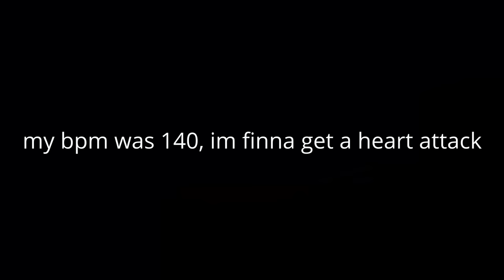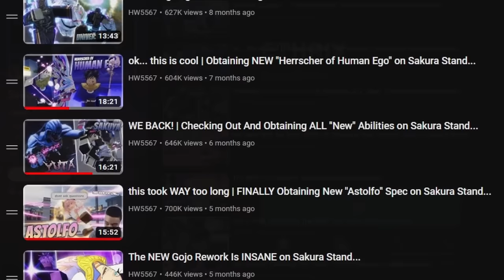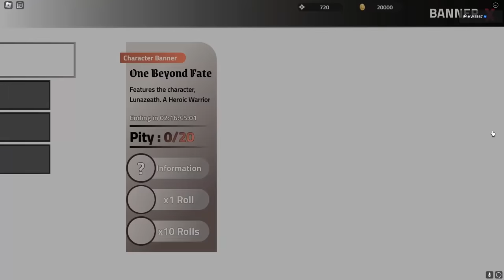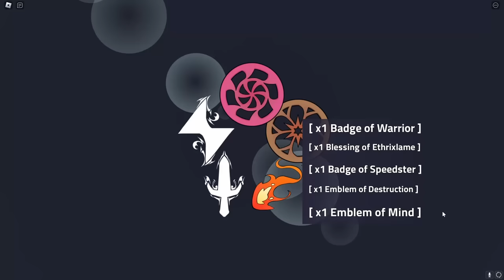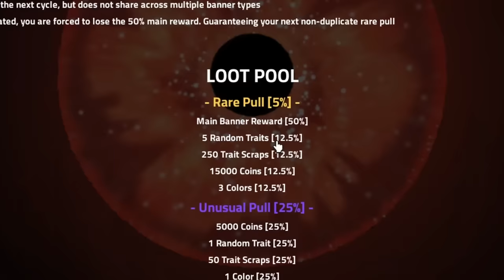HE IS COOKING! | This Sakura Stand Developers New Game is Looking Good...